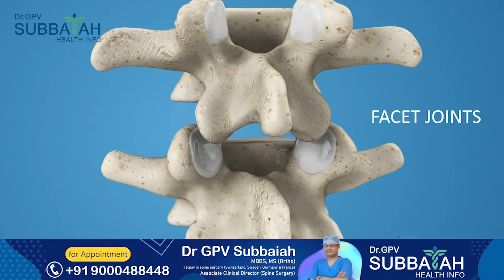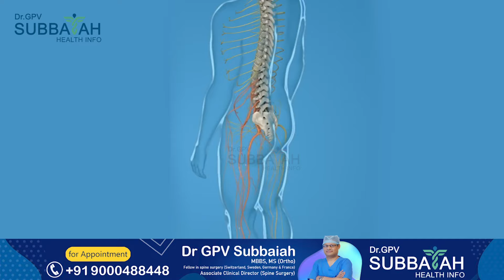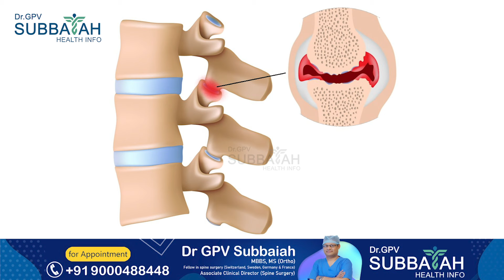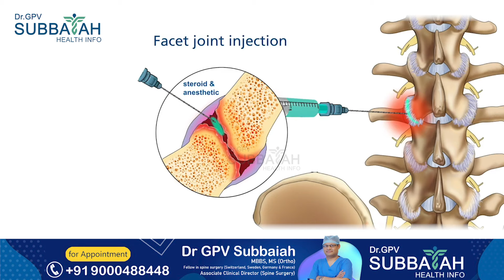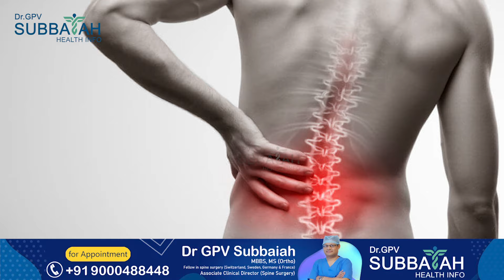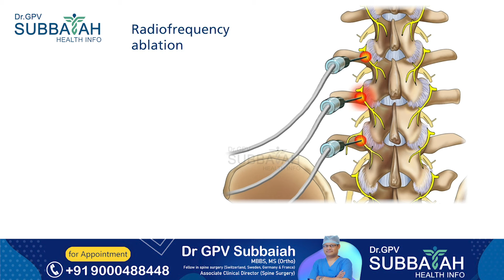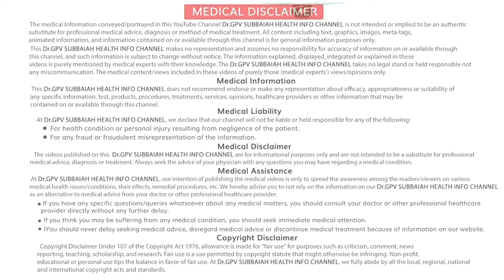Facet joint arthritis - complaints and treatment | Health video | Dr GPV Subbaiah | Spine surgeon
Facet joint arthritis - complaints and treatment | Facet joint arthritis in spine | health tips | health video | Dr GPV Subbaiah | Spine surgeon

In today's video, we will be discussing a common condition known as facet joint arthritis in the spine.

As we age, our joints can undergo wear and tear, leading to various forms of arthritis. One such type is facet joint arthritis, which affects the small joints located along the back of the spine. These joints are responsible for connecting each vertebra and allow for flexibility in our spine.

Facet joint arthritis, also known as facet joint osteoarthritis, occurs when the cartilage in these joints begins to deteriorate, causing bones to rub against each other. This can lead to inflammation, stiffness, and pain in the affected area.

So, what are the risk factors for developing facet joint arthritis?

Well, age is a significant factor as the condition is more prevalent in people over the age of 50. The wear and tear of the joints over time can lead to the onset of this condition.

Obesity is another risk factor as excess weight puts more pressure on the spine, leading to faster degeneration of the joints.

Previous injuries or trauma to the spine can also increase the likelihood of developing facet joint arthritis. Poor posture, repetitive movements, and a sedentary lifestyle can also contribute to this condition.

Now, let's talk about the symptoms of facet joint arthritis. The most common symptom is pain in the affected area, which can range from mild to severe. The pain may worsen with certain movements or activities and may also radiate to other areas of the body. Stiffness and reduced range of motion in the spine are also common symptoms.

If you are experiencing any of these symptoms, it is essential to consult a doctor for a proper diagnosis. Your doctor may use imaging tests such as X-rays or MRI to confirm the presence of facet joint arthritis.

So, what are the treatment options for this condition?

The first line of treatment is usually non-surgical methods, including physical therapy, medications, and lifestyle changes. Physical therapy can help improve flexibility and strengthen the surrounding muscles, providing support to the affected joints. Your doctor may also prescribe pain-relieving medications to manage symptoms.

In some cases, injections may be administered directly into the affected joint to reduce inflammation and provide pain relief. However, if the condition is severe and non-surgical methods are not effective, your doctor may recommend surgery.

Surgical options for facet joint arthritis include joint fusion or joint replacement, where the damaged joint is either removed or replaced with an artificial one.

There are also some lifestyle changes you can make to manage the symptoms of facet joint arthritis. Maintaining a healthy weight, practicing good posture, and avoiding activities that put excessive strain on the spine can help prevent further damage.